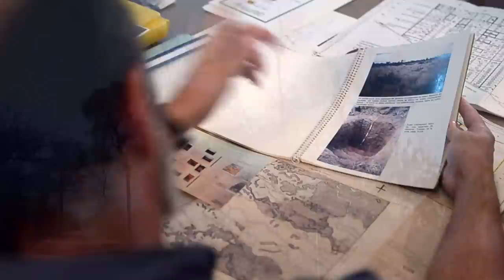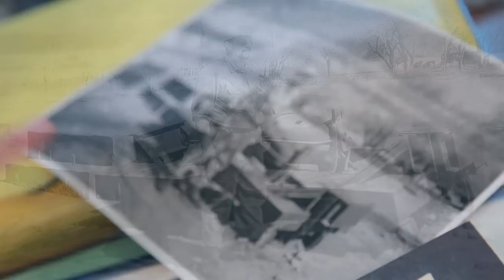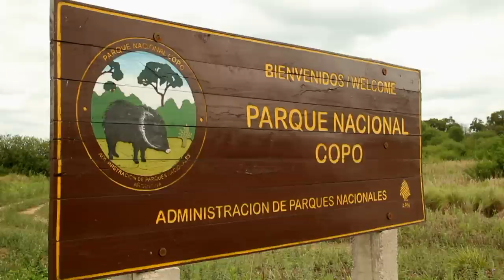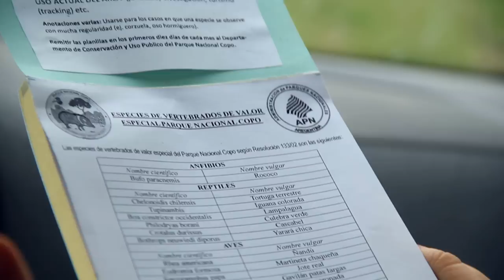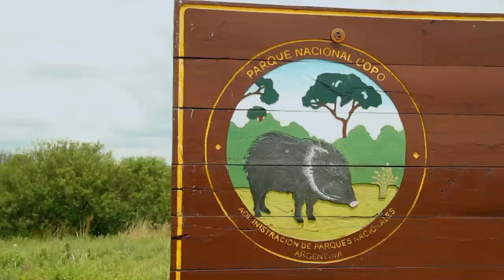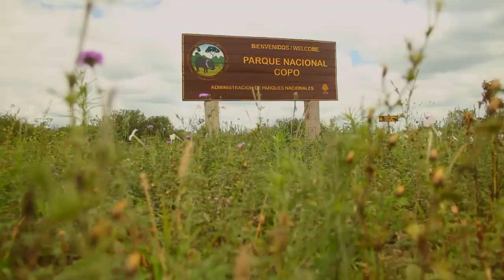MI PUEBLO - Capítulo 1: Pampa de los Guanacos (2015) HD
En este capítulo recorrimos las instalaciones del Parque Nacional Copo y visitamos a la comunidad menonita instalada en esta región del noreste santiagueño: